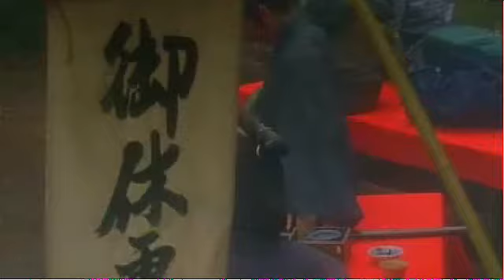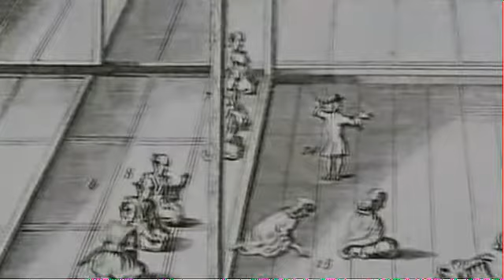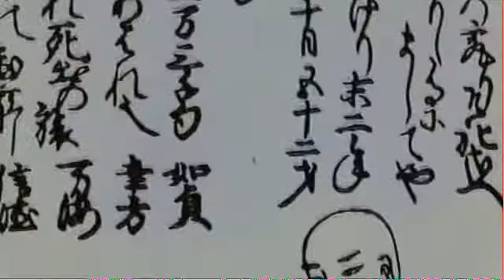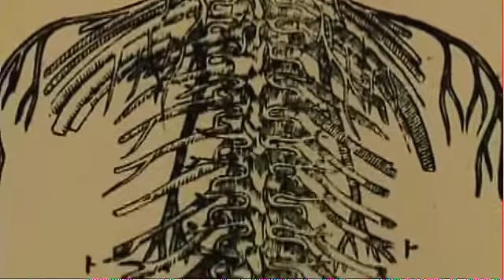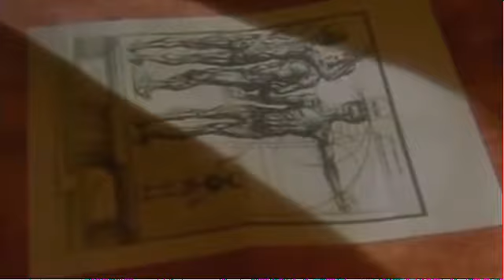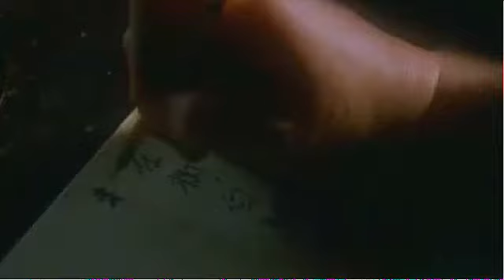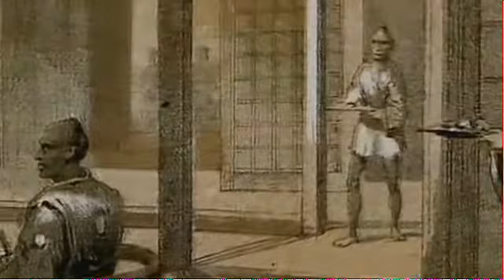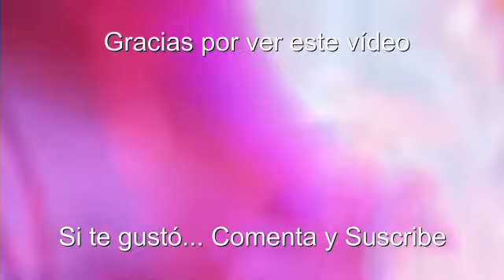IMPERIO JAPONÉS-3 (El Retorno de los Bárbaros) - Documentales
Echaremos un vistazo a los distintos sectores de la sociedad japonesa hacia finales de la era Tokugawa, los problemas que les aquejaban en ese período de declive, y los factores que condujeron a la definitiva apertura y modernización del Japón. Por desgracia, este documental no se adentra en el período Meiji. Termina con los Tokugawa